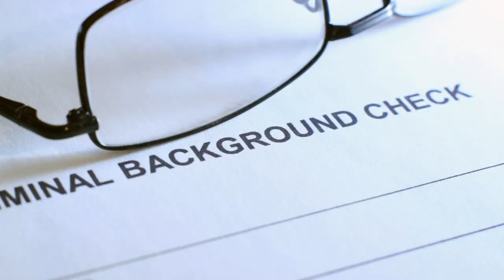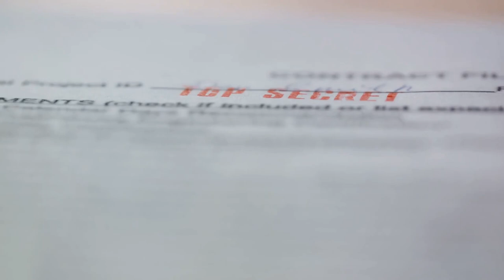Decoding the National Firearms Act with ChatGPT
In today's video, we delve into the intricacies of the National Firearms Act (NFA), the pivotal U.S. legislation that regulates firearms like machine guns and short-barreled shotguns. Whether you're a legal scholar, policymaker, or a gun enthusiast, you'll find value here as we explore how ChatGPT, a powerful AI, can assist in researching this complex law. From summarizing the NFA's key provisions to providing a global comparative analysis and even helping with content creation, ChatGPT emerges as an invaluable tool for understanding the legislation. We also cover trend predictions, gaps in research, and crucial safety considerations. Don't miss out on this comprehensive guide.